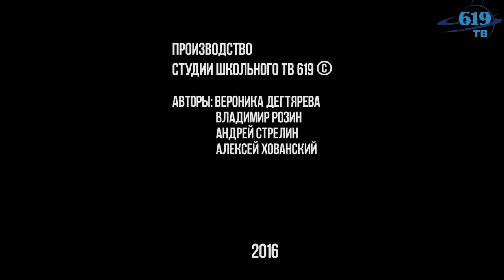ЕГЭ советы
Учащиеся школы N619, города Санкт-Петербурга, подготовили  видеоролики по ЕГЭ.